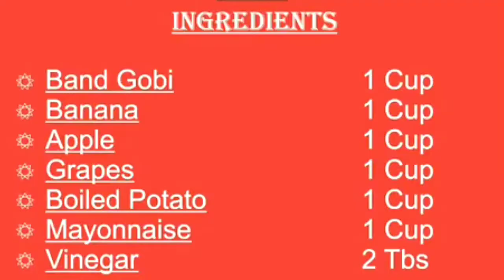Russian Salad | Quick and Easy to Make | Ready in Two Mints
Music My videos are made with a lot of hard work. Hope you will like it. Thanks